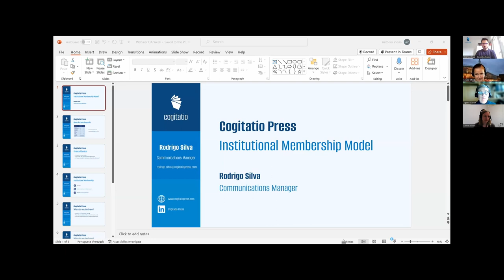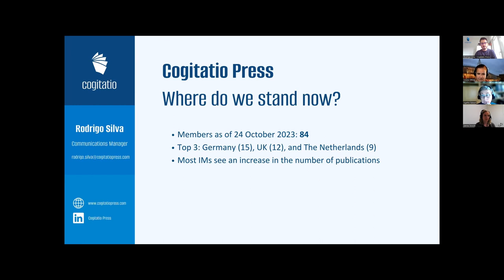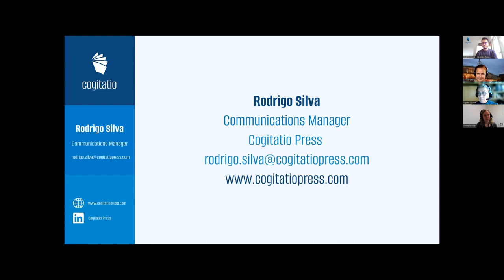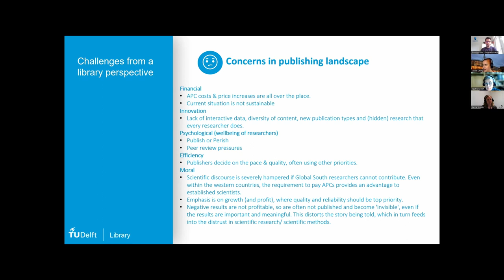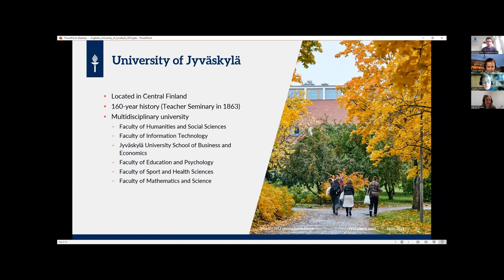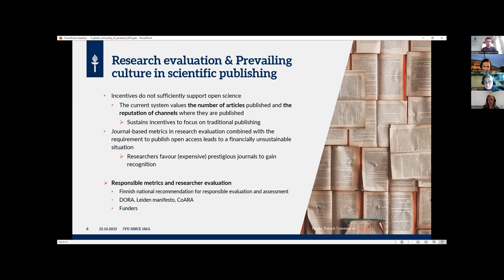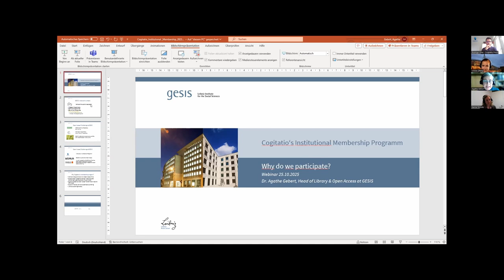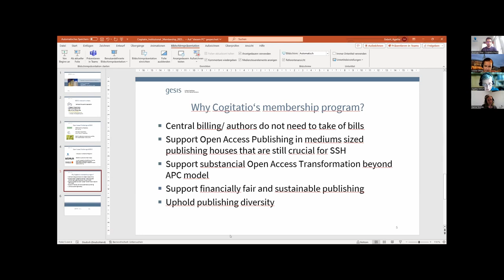Cogitatio Press's Institutional Membership Program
We discussed the details of Cogitatio Press's institutional membership program, and how it can benefit both funders and researchers. The webinar also includes testimonials of representatives from long-time members.

Speakers
Rodrigo Silva (Cogitatio Press, Portugal)
Louise Otting (TU Delft, the Netherlands)
Sanna Toivola (University of Jyväskylä, Finland)
Agathe Gebert (GESIS, Germany)